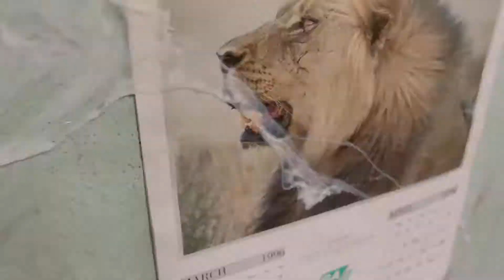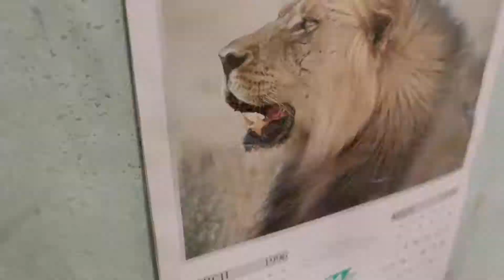Fatty Boom Boom Resorted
Die Antwoord - Fatty Boom Boom (Resorted)
Frames sorted by audio.
Kim Asendorf & Ole Fach 2013